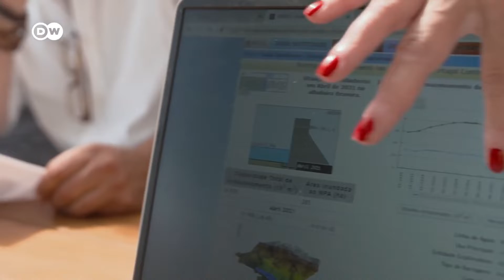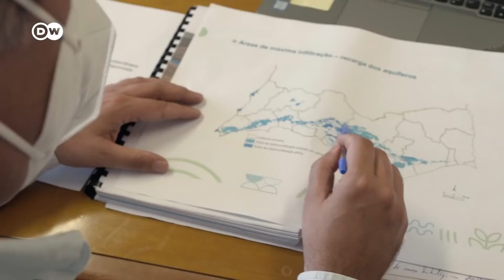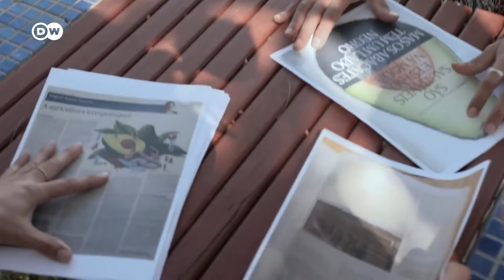Los aguacates de Portugal ¿Oro verde o riesgo para el medioambiente * BD Documentales *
Desde que el aguacate es considerado el nuevo superalimento, se cultiva en todo el globo. También en el sur de Portugal. Pero las plantaciones de aguacate requieren de mucha agua, un bien escaso en un país que sufre constantes sequías.

Matthew Ambrose se había imaginado de forma bien distinta su noveno verano como dueño de una explotación turística. Durante décadas, Matthew regentó bares y discotecas en Gran Bretaña. Ahora quiere vivir una vida más tranquila con un pequeño alojamiento, rodeado por un jardín verde, con su burro, un pony y dos perros. Pero el pequeño empresario teme que su pozo no dé para más y que sus tierras se conviertan en un yermo. Su propiedad está rodeada por excavadoras ruidosas. Para construir una explotación de 50 hectáreas dedicada al cultivo de aguacate, un gran consorcio frutícola portugués arrancó tunas y alcornoques y construyó canalizaciones para el agua. Ya se excavaron tres pozos profundos y eso "a pesar de que a los ciudadanos nos está estrictamente prohibido abrir nuevos pozos después de muchos años de sequía e incendios forestales”, se enoja Matthew. Pero la empresa puede mostrar todas las autorizaciones concedidas por las administraciones portuguesas. "Lo que aquí ocurre es lo siguiente” afirma enfadado el británico, "la plantación se explotará de forma intensiva durante diez, quizá 20 años, bajará el nivel de la capa freática, se secarán los pozos de la zona. Cuando se marchen, dejarán una tierra esquilmada y sin nutrientes.” A pesar de todo las administraciones autorizan plantaciones cada vez más grandes, con subvención de la UE.
El reportaje visita a agricultores del aguacate, entrevista a vecinos e iniciativas ciudadanas. Los aguacates de Portugal: ¿oro verde, o sólo un lucrativo negocio cortoplacista con graves consecuencias a largo plazo?

Follow us to enjoy the best documentaries of Youtube!

BEST DOCUMENTARIES!!!